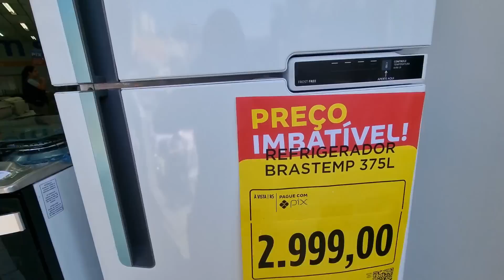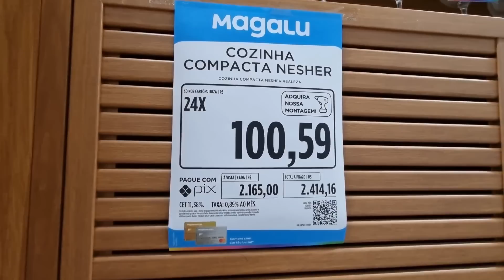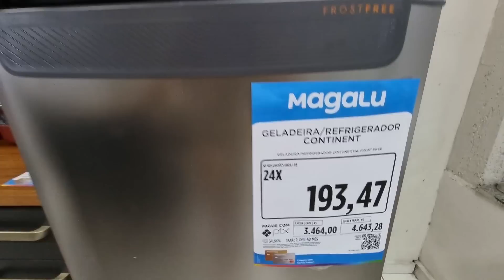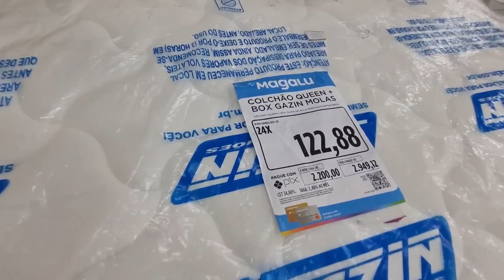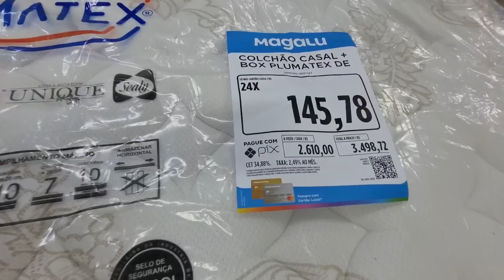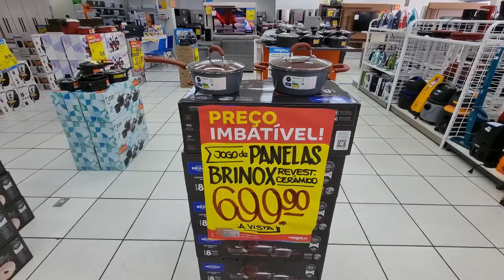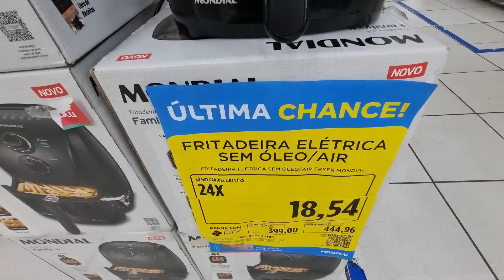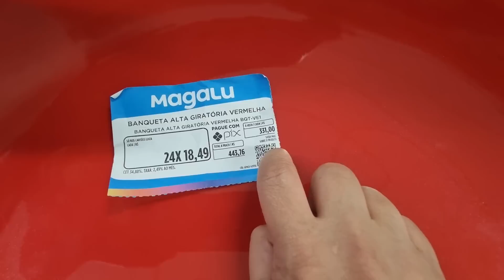MAGAZINE LUIZA - ACHADOS EM OFERTAS PARA O LAR - PROMOÇÃO COZINHAS SOFAS E VÁRIOS DESCONTOS MAGALU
OI MEUS AMORES HOJE TEM PREÇOS ARMARIOS DE COZINHAS, SOFÁS, MESAS PANELAS MOVEIS PRA SALA QUARTO ELETRODOMÉSTICOS ELETROPORTATEIS  UTILIDADES DOMESTICAS E MAIS DESCONTOS OFERTAS ACHADOS PROMOÇÃO LIQUIDAÇÃO COMPARTILHEI  PESQUISA DE PREÇOS DA MAGAZINE LUIZA EM SÃO PAULO ASSISTA ANTES DE IR ÁS COMPRINHAS PRA VOCÊ SEU LAR E ECONOMIZE